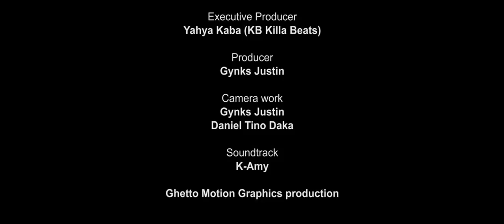Diary Conversation S1 E2 (Tiye P didn't hold back on this episode)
K- Amy C.E.O and former Radio host on QFM and Rock FM  Yahya Kaba (KB Killa Beats brings you Diary Conversation. This series talks about the most personal conversations about Music, friendships and betrayal.
Viewers will have an opportunity to have a closer look at the industry and know some personal things about their favorite artists.